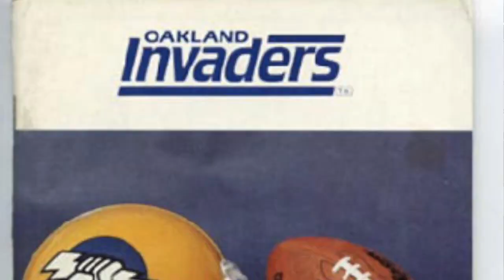Oakland Invaders Should Return to the USFL / How Many Body Parts a Day in the Gym MSTV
MSTV is our flagship weekly variety program which features what we like to call our 'host of hosts.'  Segments include:

*Old Guys Training Tip - How Many Body Parts Should You Train in a Day?

*USFL Extra Point  - The Oakland Invaders should return and be one of the home and away teams in 2023

*mSm Maidens Nurse Kim and Dee in the gym